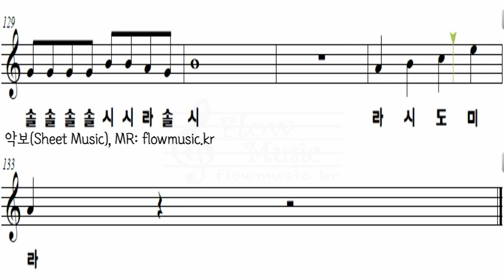치피치피차파차파 밈 악보 리코더 계이름 Dubidubidu